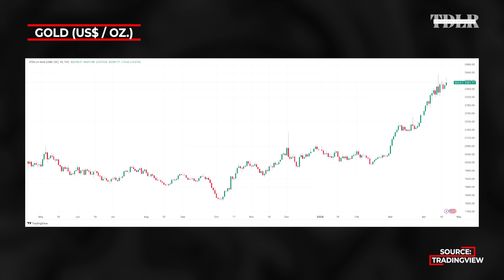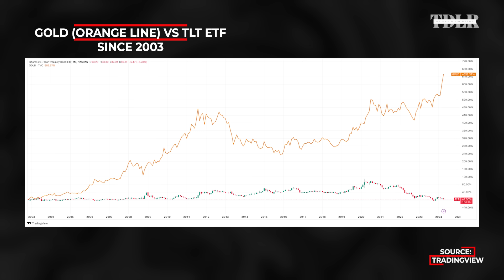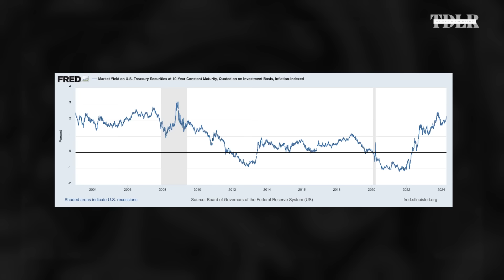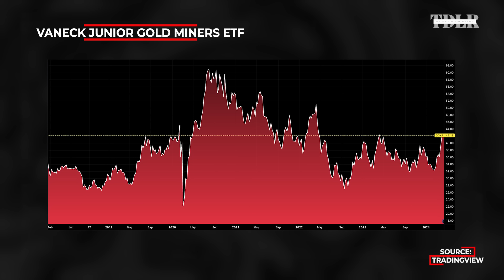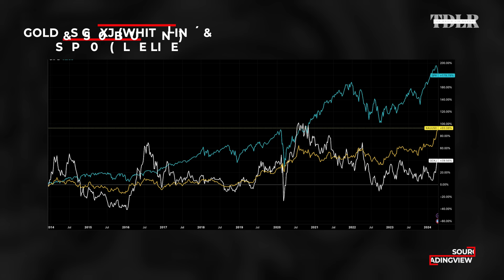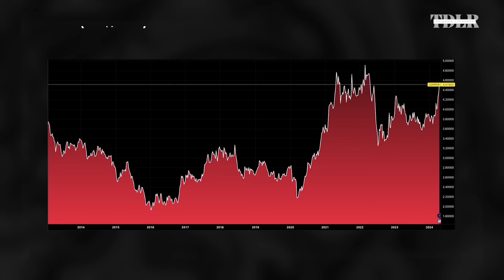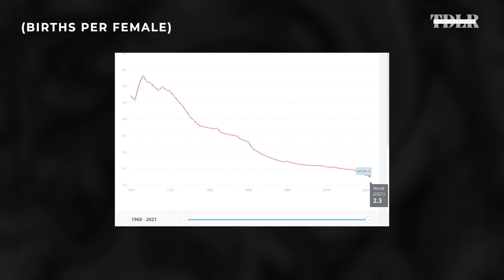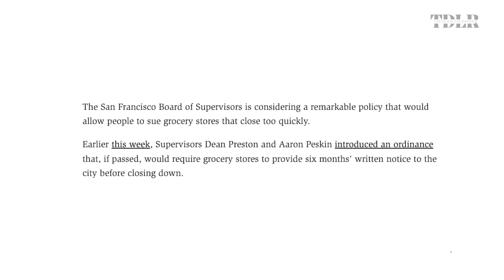5 'Serious Issues' That Will Lead To Great Depression 2.0 | Peter Grandich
Peter Grandich, Founder of Peter Grandich & Co., discusses the most serious challenges the U.S. economy faces right now, as well as his outlook on the stock market and commodities.

0:00 - Intro
1:00 - Gold price fundamentals
10:55 - Mining stocks
19:23 - Peter's favorite commodity
21:55 - EVs and copper
23:15 - 5 serious issues
26:55 - Demographic changes
29:41 - Small businesses in America
32:40 - Financial Ark
34:47 - Peter Grandich's advice for young people